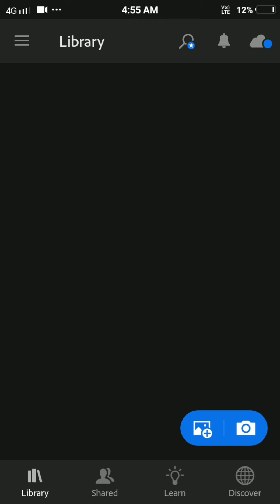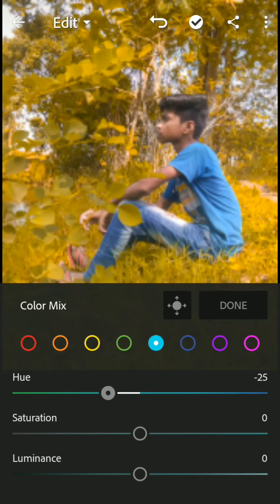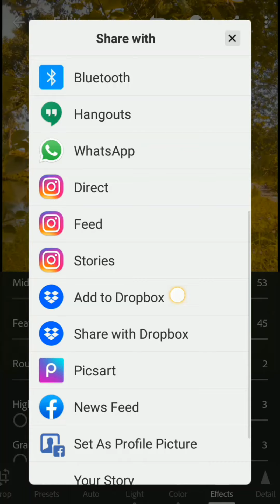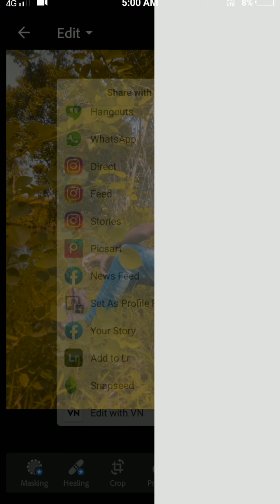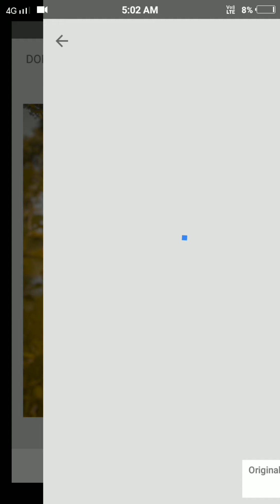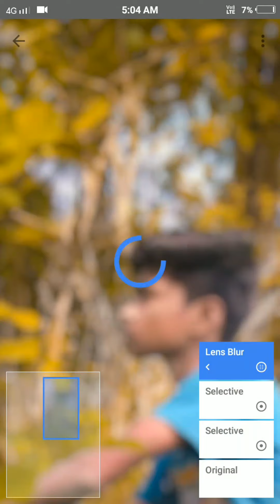deep yellow editing in light room app easy step by step